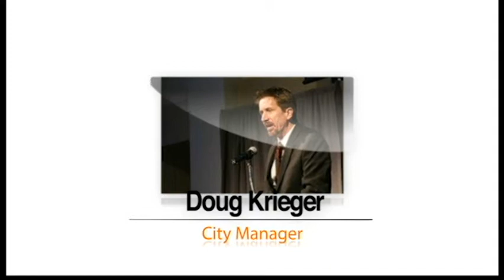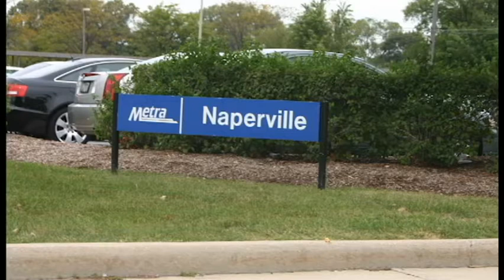Council Update - February 19, 2013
Deputy City Manager, filling in for City Manager Doug Krieger, talks about the Capital Improvement Program, Emerald Ash Borer treatment and commuter parking in advance of the February 19, 2013 City Council meeting.